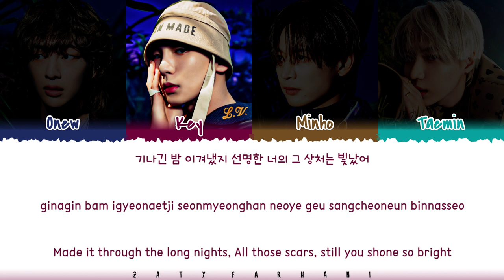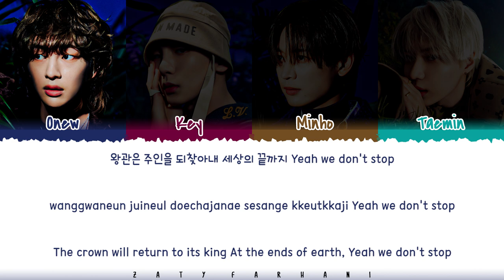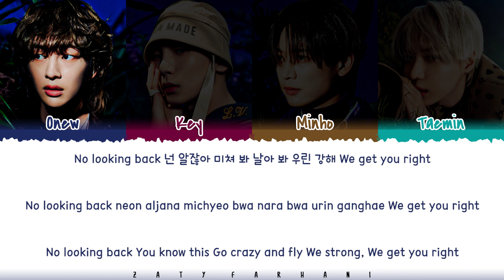SHINee (샤이니) - 'HARD' Lyrics [Color Coded_Han_Rom_Eng]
hard
hard lyrics
hard audio
hard mv
hard line distribution
hard easy lyrics
hard romanized
hard romanized lyrics
hard mv
hard music video
shinee hard
shinee hard lyrics
shinee hard lyric
shinee hard lyrics distribution
shinee hard color coded lyrics
shinee hard romanized
shinee hard romanized lyrics
shinee hard audio
shinee hard live
shinee hard concert
shinee hard music video
shinee hard teaser
shinee hard line distribution
shinee hard cover
shinee hard reaction
shinee hard 1 hour
shinee hard easy lyrics
shinee lyrics
shinee topic
shinee hard lyrics
shinee the feeling lyrics
shinee juice lyrics
shinee 10x lyrics
shinee satellite lyrics
shinee identity lyrics
shinee like it lyrics
shinee sweet misery lyrics
shinee insomnia lyrics
shinee gravity lyrics